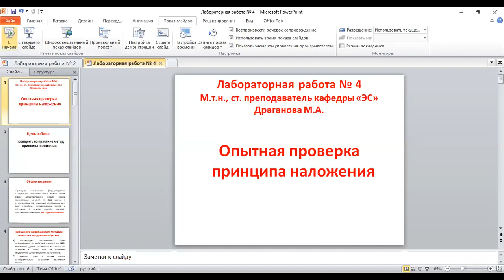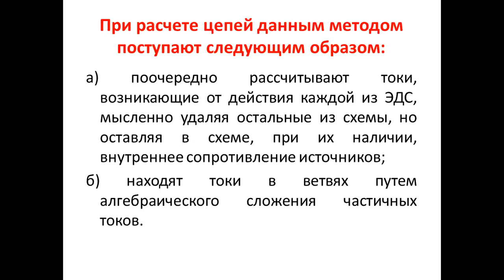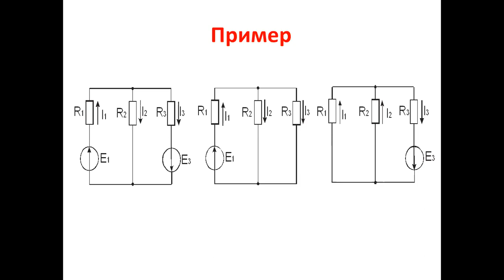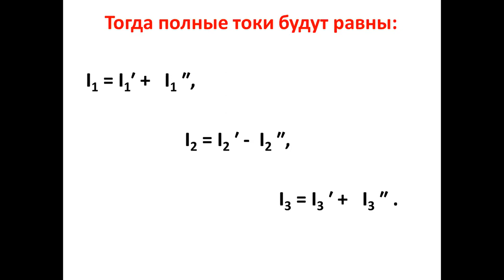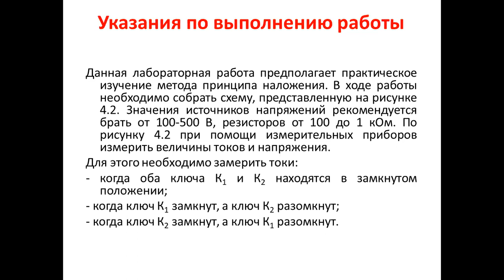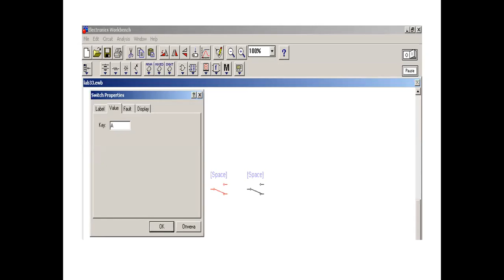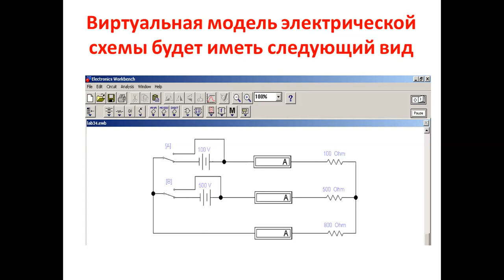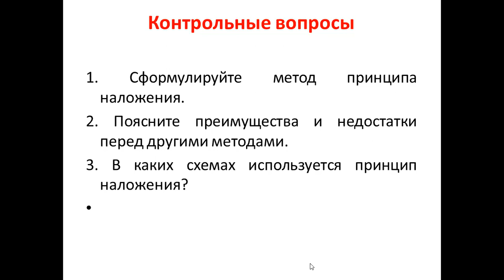Бакалавриат_МАШ_Электротехника ЛР№4 Драганова